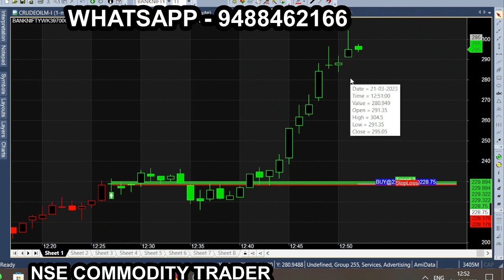Indicators for Intraday Trading